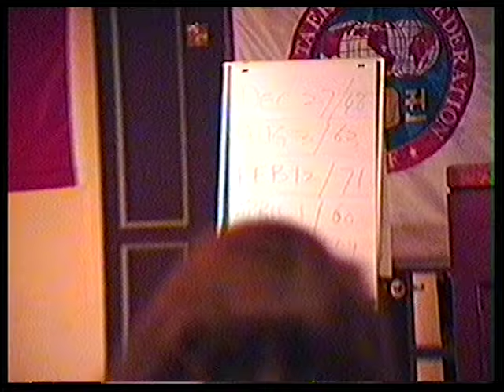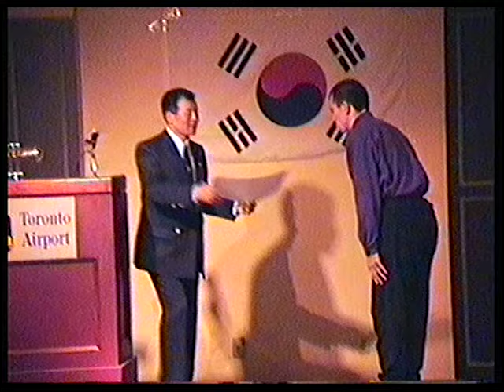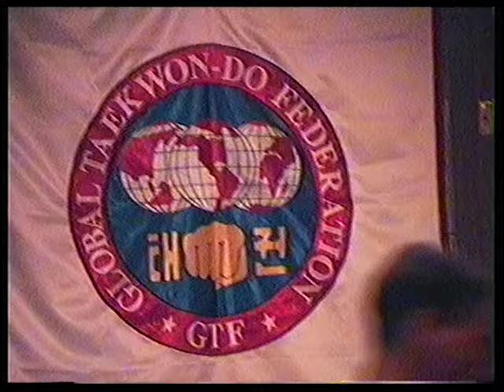Park Jung Tae 1 - 1998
Grandmaster Park Jung Tae Seminar 1998 Toronto, Canada